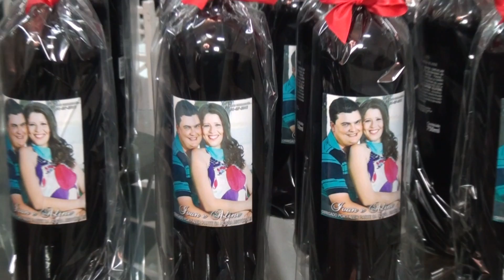Casamento Aline + Ivan - Buritama. SP